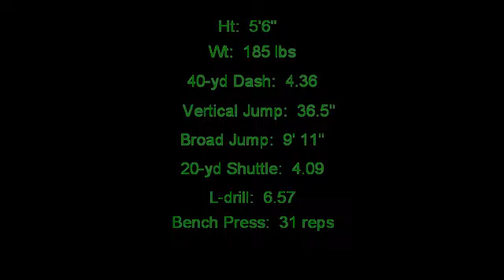Aaron Woods 2012 NFL Pro Day Workout & UFL Highlights 2010-11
Slot Receiver / Kick-Punt Return Specialist Aaron Woods performed at the Portland State NFL Pro Day workout on March 14, 2012.  Aaron played for the Sacramento Mountain Lions in the UFL (2010-11) where he led the league in Kick & Punt Return as well as All-purpose yards.
IKEI ALL-DAY